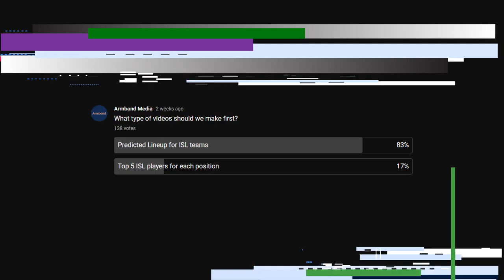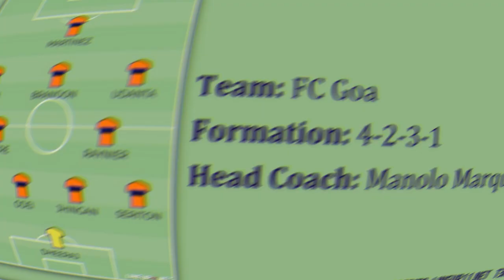FC GOA PREDICTED LINEUP 2023/24 REVEALED (!) | Manolo Marquez's Playing Eleven (!)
In this video, we have discussed the predicted lineup of the Indian Super League (ISL) club FC Goa for the upcoming ISL 2023/24 season. FC Goa has appointed Manolo Marquez, the former head coach of the ISL club Hyderabad FC as their new manager.

After a remarkable transfer window, football fans are keen to see FC Goa's predicted lineup under Manolo Marquez. This video showcases precisely that.

0:00 - Intro
0:45 - Goalkeeper
0:58 - Defenders
1:51 - Midfielders
2:28 - Attackers
3:39 - Predicted Lineup
3:49 - Outro